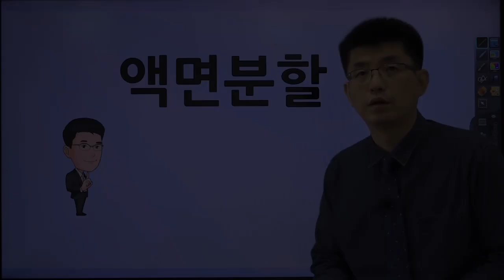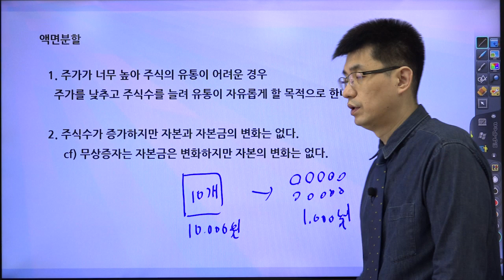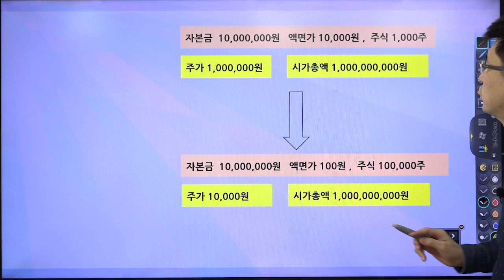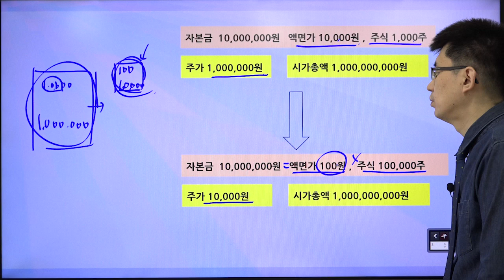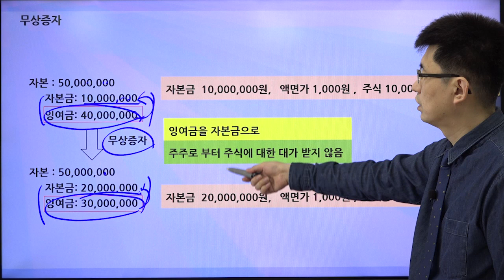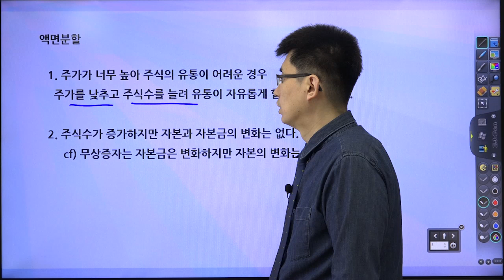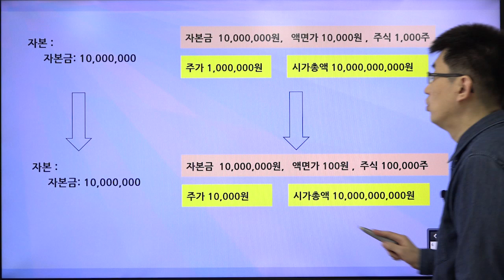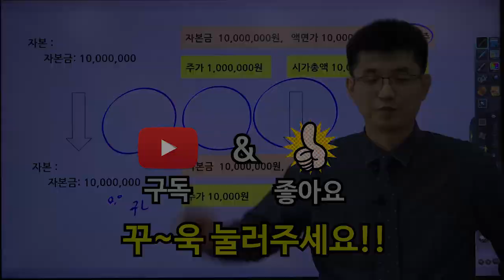[초보 주식 용어 20] 액면분할 [너무쉬운 금융용어 경제용어 64]